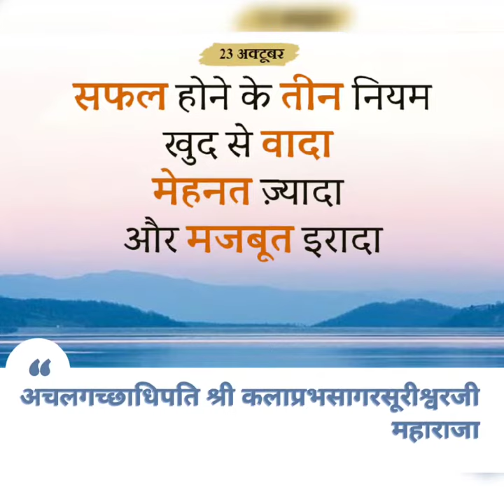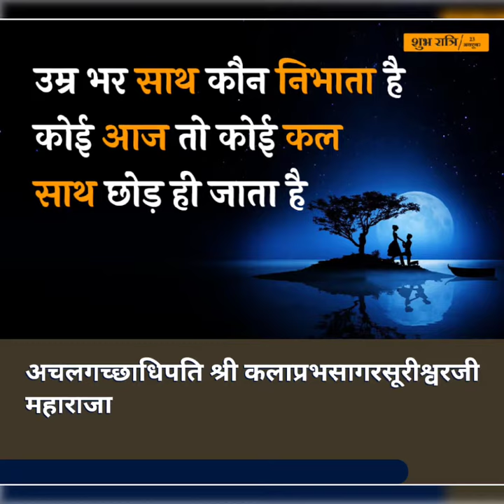अचलगच्छाधिपति श्री कलाप्रभसागरसूरीश्वरजी महाराजा 23 October 2022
साहित्य सम्राट्,राजस्थान दक्षिण दीपक,सूरिमंत्र पंच प्रस्थान आराधक,गुरुगुणसिंधुसूरि पट्टधर, अचलगच्छाधिपति प.पू.आ.भ.श्री कलाप्रभसागरसूरीश्वरजी महाराजा की निश्रा में होने वाले हर कार्यक्रम के विडियो घर बैठे मोबाइल पर देखने के लिये इस चैनल को subscribe कर 🔔आइकॉन को क्लिक करना नही भूले।

इस चैनल के सभी विडियो अवश्य देखे Or
करते हुवे आगे शेयर/फॉरवर्ड👉
जरूर करे जी।

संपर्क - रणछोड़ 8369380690